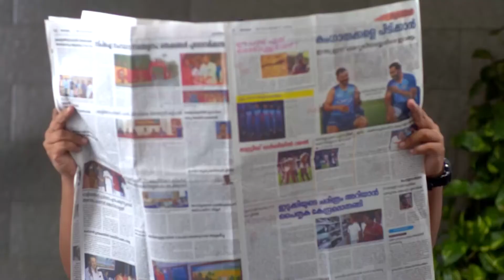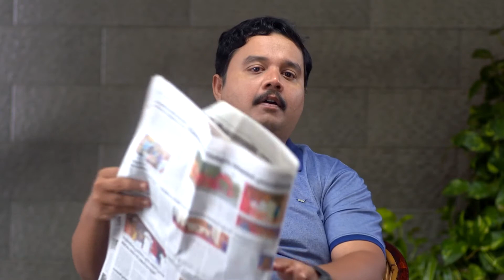Bhagyalakshmi | Full Ep - 129 | Nov 10 2022 | Zee Keralam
Hema becomes suspicious of Premanâ€™s words. Preman badmouths Deepa to Jayalal when he comes home. Deepa tells Ganga about Premanâ€™s behavior and mannerisms.

Show Name : Bhagyalakshmi
Producer/Star Cast : Balaji Telefilms Soniya/Rshmi Soman, Aishwarya, Jai Dhanush
Episode No : 129

Bhagyalakshmi| an honest and sincere village officer| learns that society is more twisted than it seems. Yet| she decides to tread the path of righteousness without caring about its consequences.